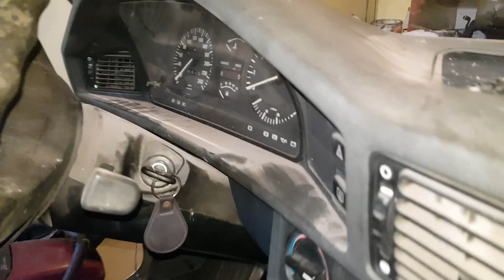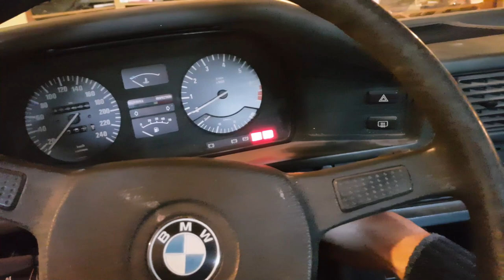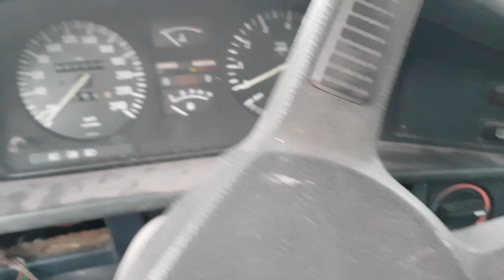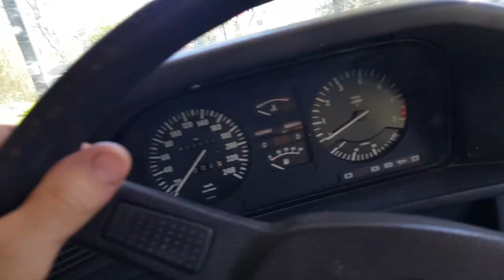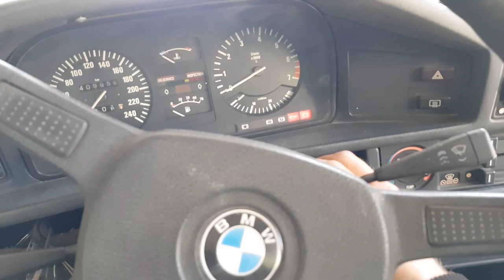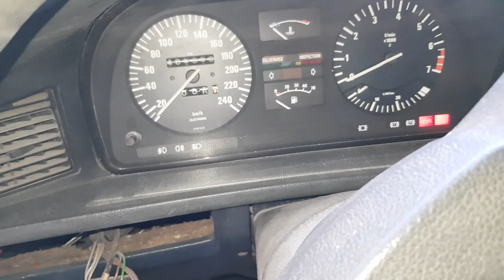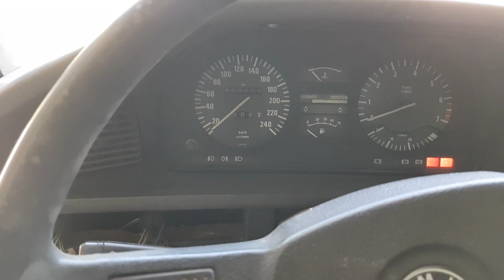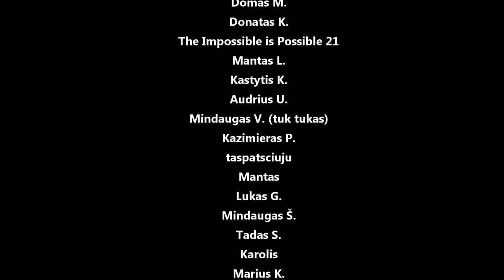e28 iš arčiau, rūdelės dugne, kuro bake.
Panaudota muzika: Who Is She (Instrumental Version) - Love Beans